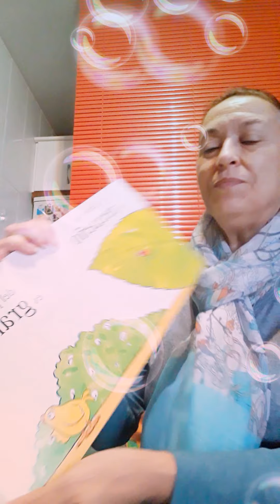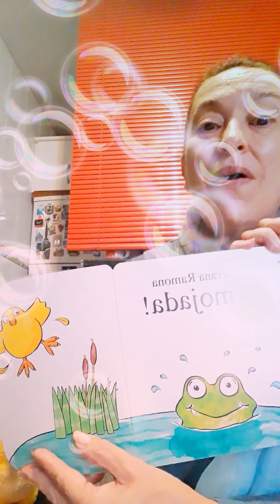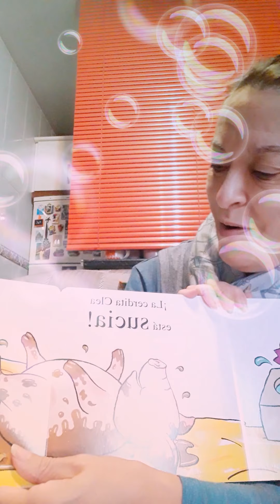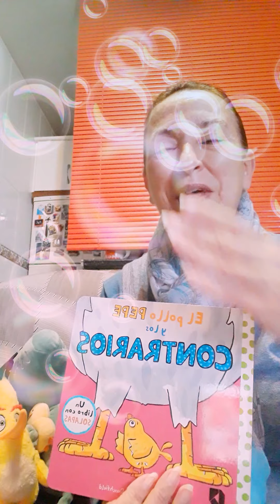Vídeo 456. Contrary words.🐥